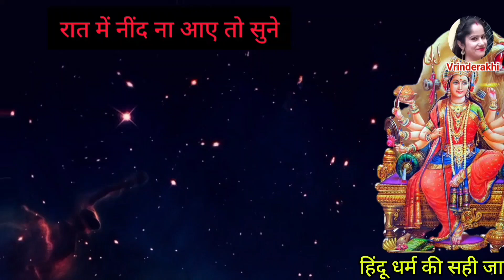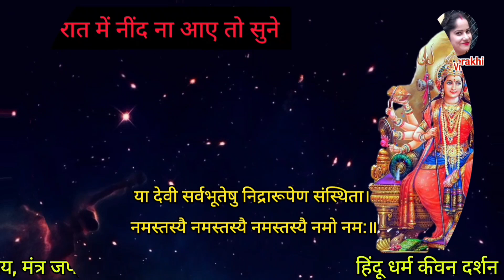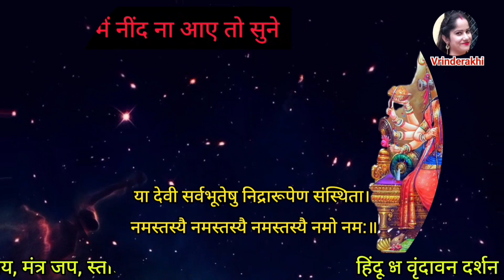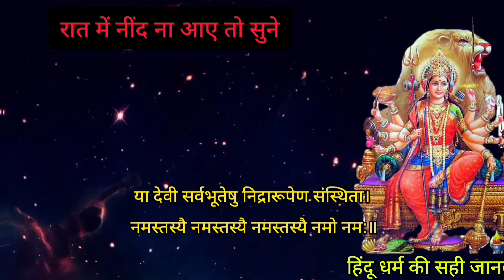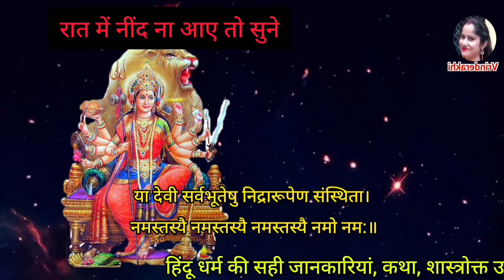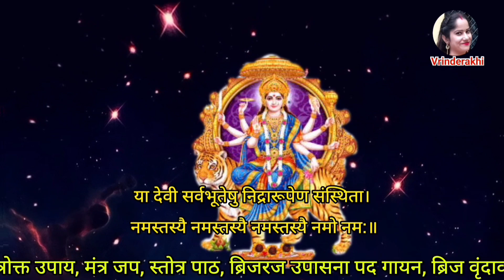रात में निंद ना आए तो क्या करें | Upay | निद्रा रूपेण संस्थिता | Ya Devi Sarvabhuteshu Nindra Rupen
About This Video -: Is Video Me Durga Saptshati Ek Mantra Jap 108  bar ap sun sakte hai | Agar Raat Me Nind Na Aye To Is Mantra Ka Dhyan Karna Chahiye । Is Mantra Ke Madhyam Se Yogmaya Swarupni Maa Jo Sabhi Jivo Ko Nidra Pradan Kartin Hai Unhe Pranam Kiya Gya Hai Take Ke Maa Ki Kripa Prapt Ho Kyun Ki Devi Ka yah Swaroop Hi Hai Jisne Bhagwan Vishnu Ko Nidra Ke Vash Kar Liya Tha Jap Madhu Kaitabh Pragat Hue The Is Liye Nind Na Ane Par Is Mantra Dwara Devi Ma Ka Dhyan Karna Chahiye |

मंत्र. या देवी सर्वभूतेषु निद्रा-रूपेण संस्थिता

अर्थ ( Meaning ) - जो देवी सब प्राणियों में निद्रारूप से स्थित हैं, उनको नमस्कार, उनको नमस्कार, उनको बारम्बार नमस्कार है।

Mantra - Ya Devi Sarvabhuteshu Nidra Rupen Sansthita Namastasyai Namastasyay Nano Namah